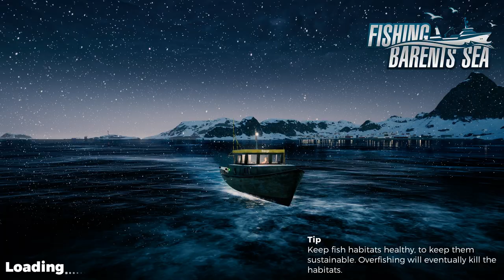Fishing: Barents Sea #6 - Our new Boat! - ENGLISH GAMEPLAY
It is time to get up our game, and with this vessel we will indeed up the game a bit.

COME CONNECT

Code Zero